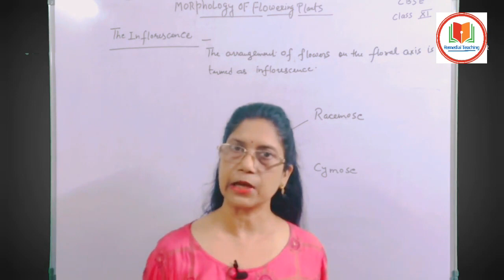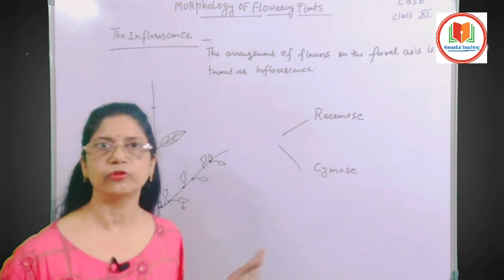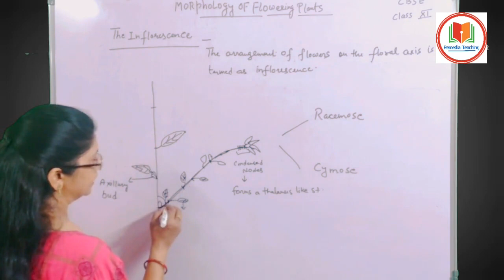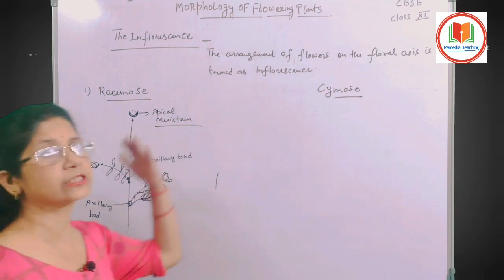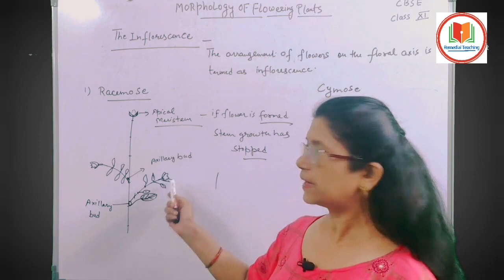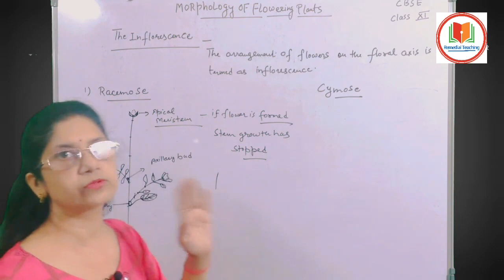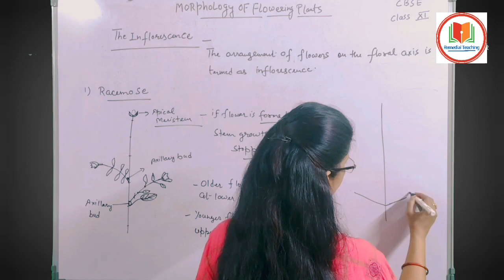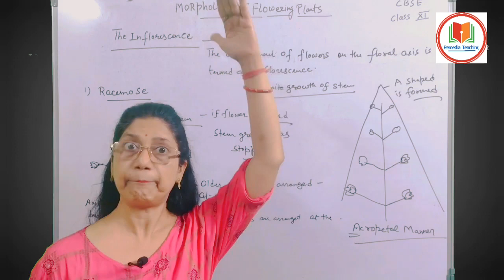🔴🔴 Class 11 "Morphology of flowering plants" (Lecture-10)🔴🔴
(Premium classes available for both 10th & 11th)

Students this video lecture is of Term 2 Detailed series.
If you watch and listen my lectures carefully I hope you can score 92+ marks because I analyze each and every lecture very deeply and cover important topics of many books

In this video, I had explained each and every point in a simple way.

Thank u.